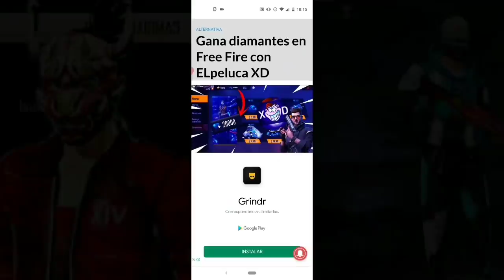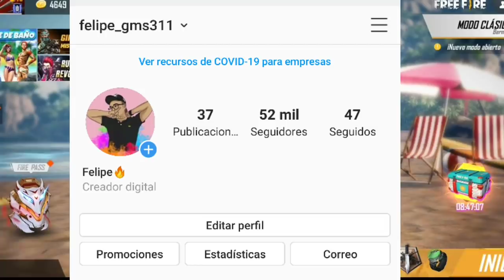!CAZANDO INTERESADAS *Humilla a Su Novia Y La Defiendo* Le Doy Una Lección FREE FIRE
DI4M4NTES 💎👇🏼

CODIGOS NUEVOS 🎅🏻👇🏼